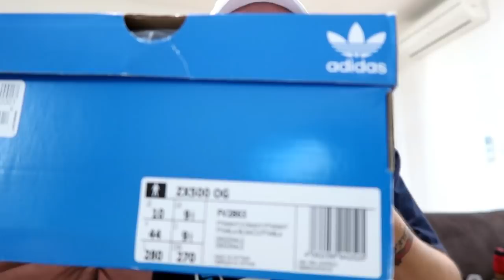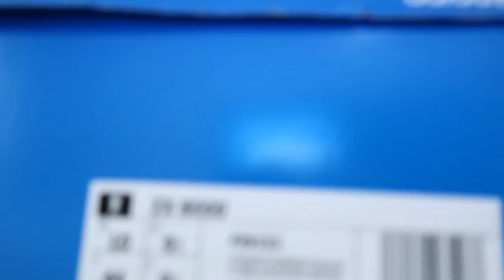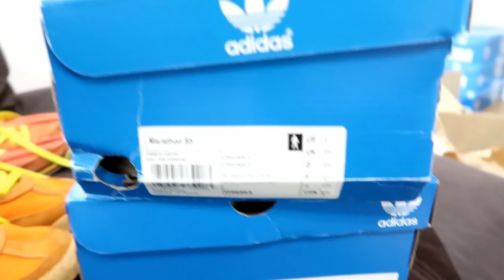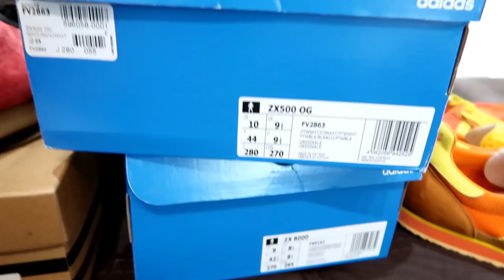A Weekend of Deadstock Adidas Trainers : Unboxing :PART 2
Back with another weekend of deadstock drops.
This is part 2 of a two part double header!!!
Varying sizes and styles in this Vlog
A couple of un-released pairs in europe /uk